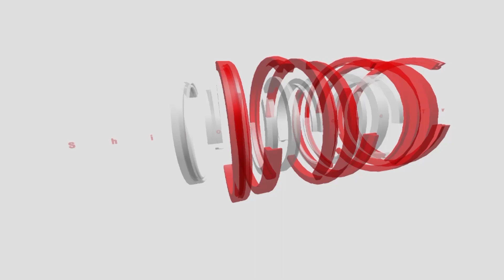PROPHET I O SAMUEL GIVE A PROPHETIC WARNING CONCERNING WORLD WAR 3